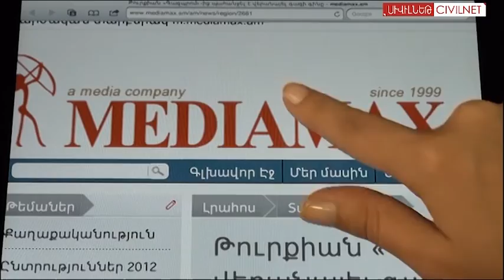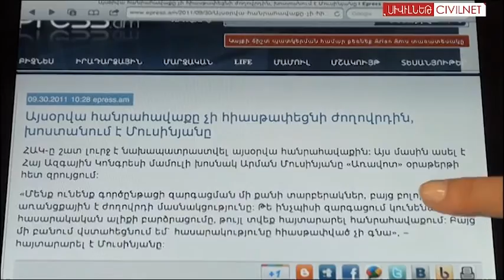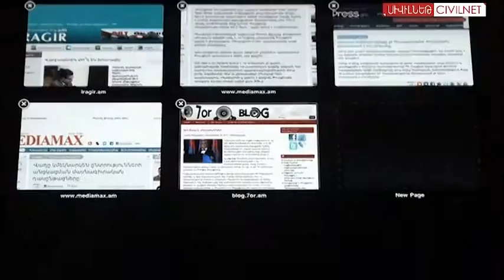Սեպտեմբեր 30, ըստ կայքերի